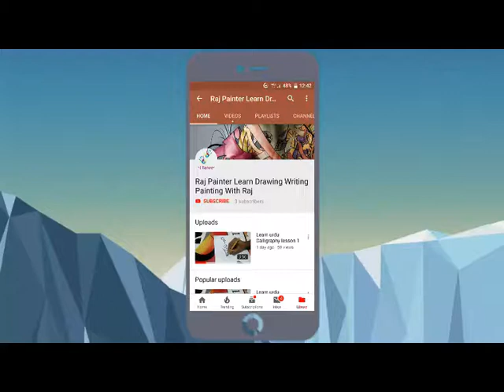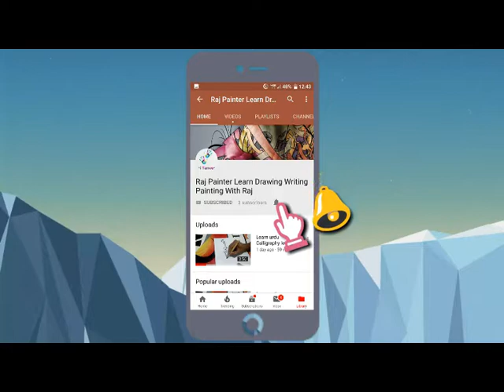Stylish Arabic calligraphy - Arabic calligraphy | Learn Calligraphy | How To write Kalma Tayba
Stylish Arabic calligraphy - hand written Arabic calligraphy - Allah.
How To Write Bismillah In Arabic In Microsoft Word
Get Stylish arabic calligraphy text Eid-Ul-Azha with colorful mosque on purple background for muslim community festival of sacrifice celebration

Search results for Islamic Calligraphy (Literature Subject) videos
Learn how to get started learning how to write Arabic, which form to learn - Classical Arabic - and some tips to learn more quickly and efficiently Soba Arabic Language (Human Language), Ezel Episode 1 Arabic Version, www

 Want to learn calligraphy for free